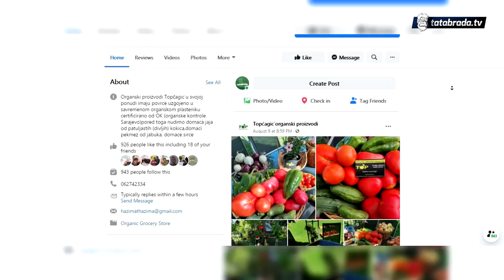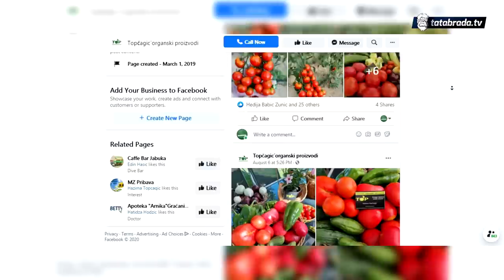Organska proizvodnja povrća u plastenicima porodice Topčagić - tatabrada.tv